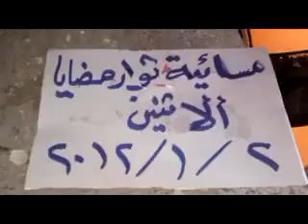2 1 Madaiya Damascus أوغاريت مضايا ريف دمشق , مظاهرة مسائية اثنين الوفاء لأنس الشغري ج2